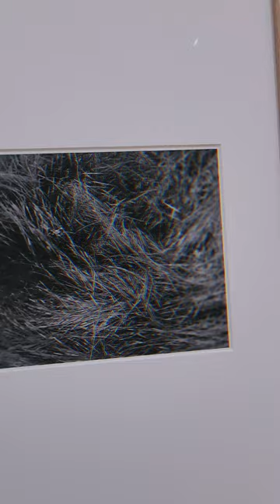museum tel aviv purim 2024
was lovely and enjoy alot xoxo